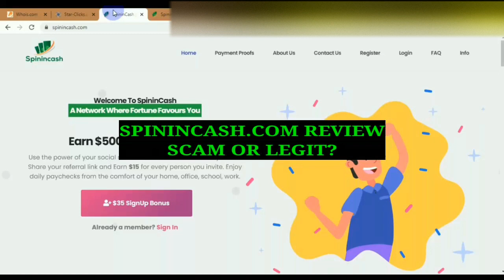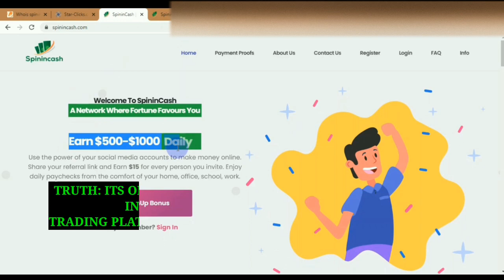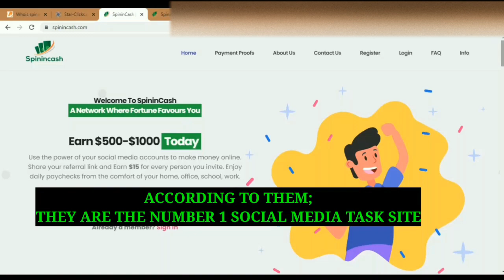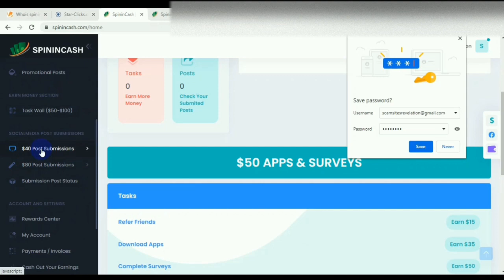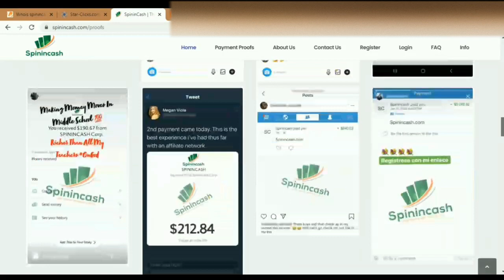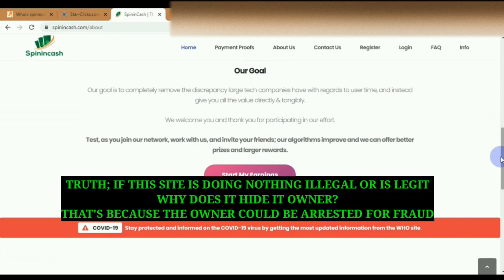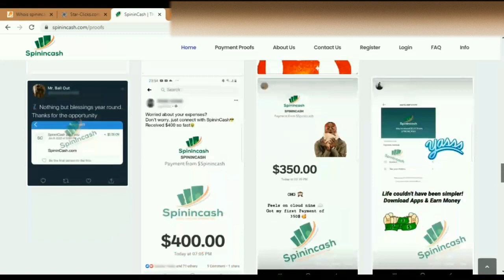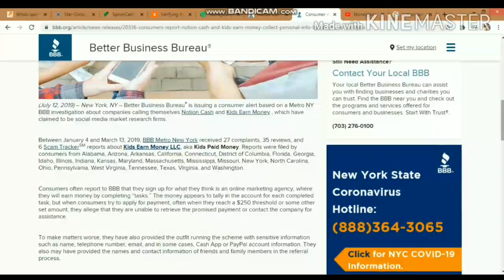Spinincash.com Payment proofs (100+% scam or legit?) Don't join yet!!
Until you watch this video
Mine the best cryptocurrency ever;
A new digital currency developed by Stanford PhDs, with over 8 million members worldwide. To claim your yours,please  follow this link;
And please use my username (jheennina) as your invitation code,thank you